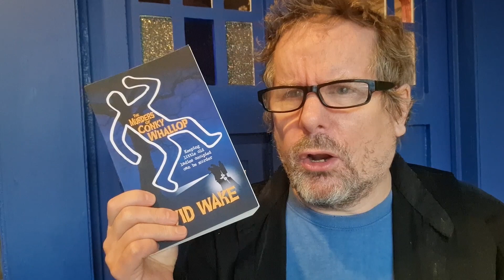New Street Authors: 12 Authors for Christmas 10 : David Wake : Murders of Conky Whallop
New Street Authors: 12 Authors for Christmas
Number 10 : David Wake, Murders of Conky Whallop and Dawn of the Dead

For lots of indie authors with fascinating books for Christmas.
But do remember:  A book isn't just for Christmas, its for life!